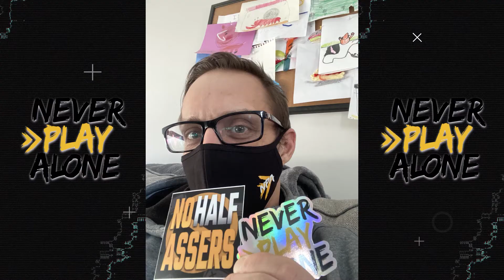NeverPodcastAlone :: EP4 Rust; Community and Servers :: Frozen from WASTELANDS and RustAdmin.com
Never Play Alone brings you our podcast, Never Podcast Alone. Here we'll be talking about the things we love, from video games to technology and anything else NPA's Community loves! Today's episode will be about Rust and our new server. We'll be covering our experiences with hosting a server and the challenges we face! Also joined by Frozen, Community and Communications Manager at Path / Tempest, the Founder and Managing Director of WASTELAND, and a Founder of RustAdmin.com!!

Smasha: Discord.gg/NPA @Smasha

Chapters:
0:00 - 1:43 Introduction
1:44 - 6:14 Personal Rust Experience
6:15 - 15:00 Frozen's Background
15:01 - 27:47 Server Building and Management
27:48 - 33:15 Outro